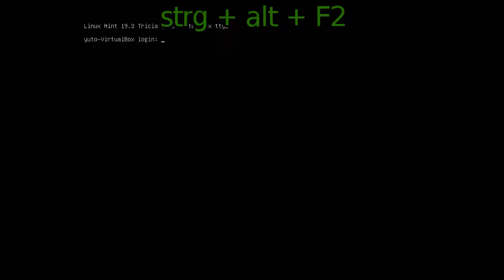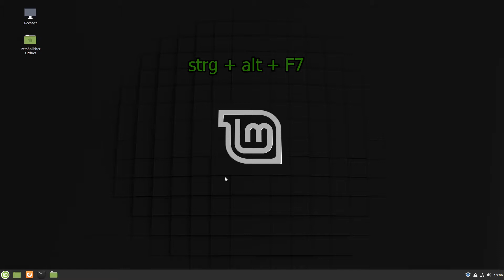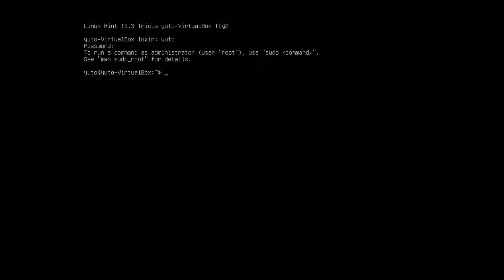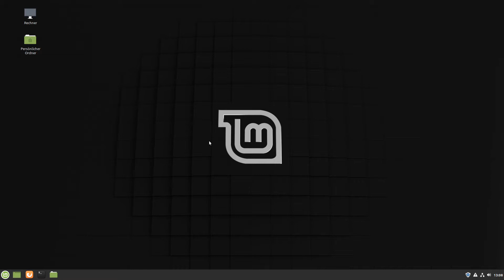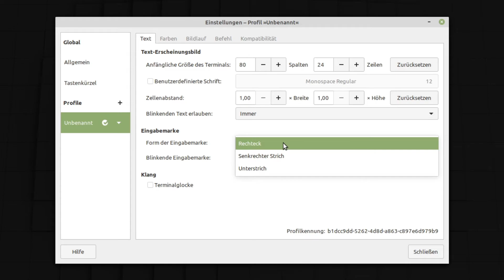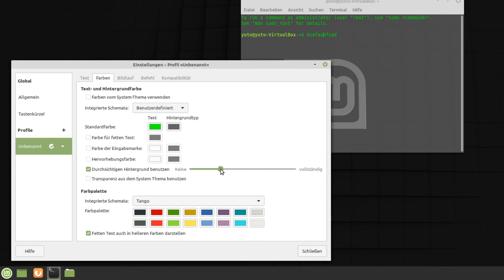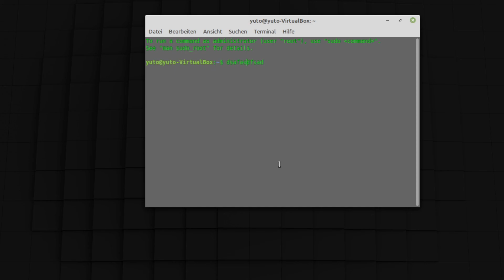Linux für Anfänger #008 - Das Linux-Terminal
In dieser Tutorial-Reihe gucken wir uns das Betriebssystem Linux an. Dabei werden keine Vorkenntnisse vorausgesetzt!

Timeline:
0:00 - Einleitung
0:26 - Die Bedeutung des Terminals
3:02 - Terminal personalisieren